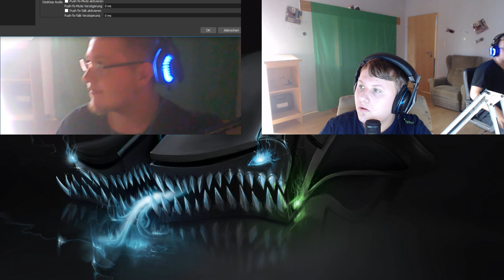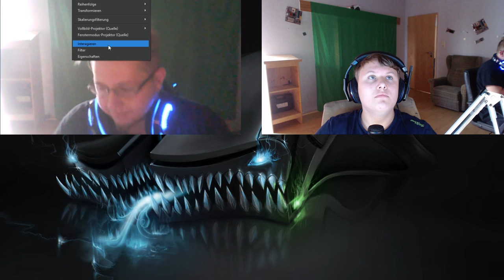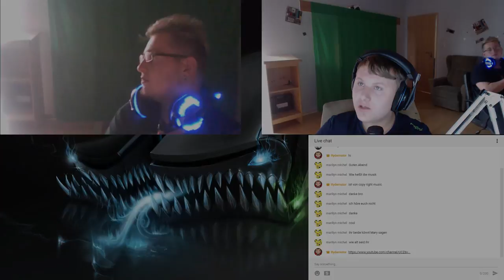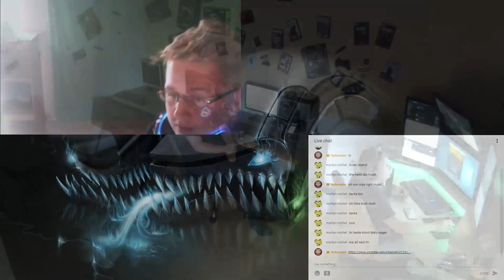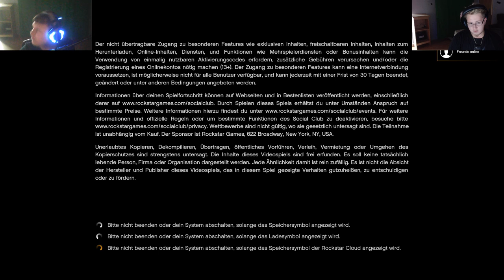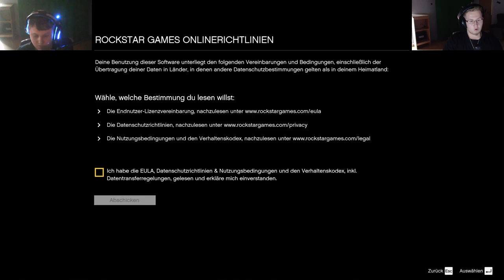Zocken mit Heigl Let's Play